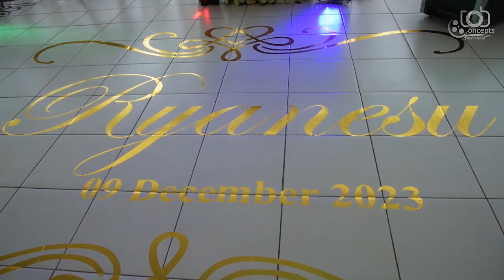Ryanesu wedding highlights